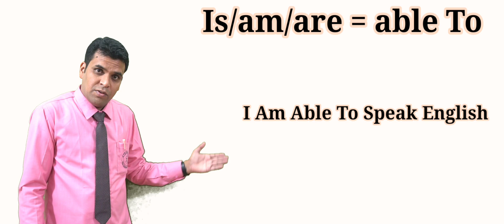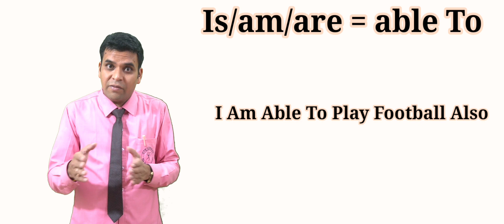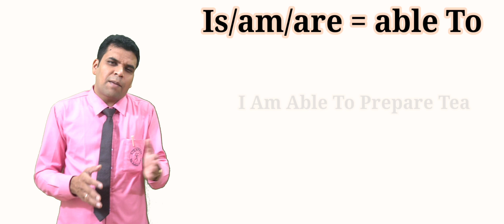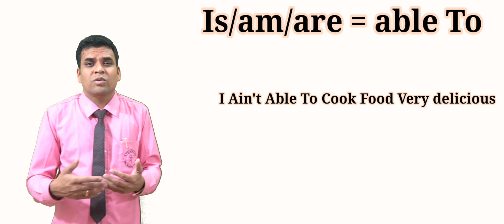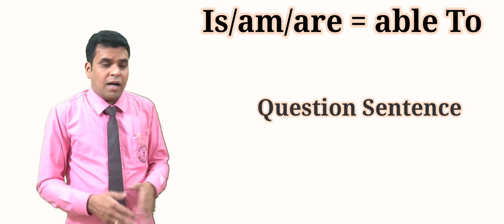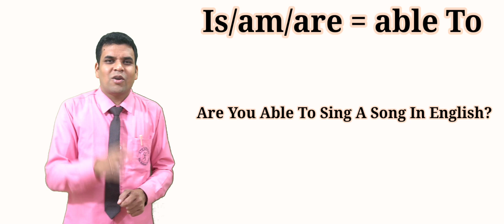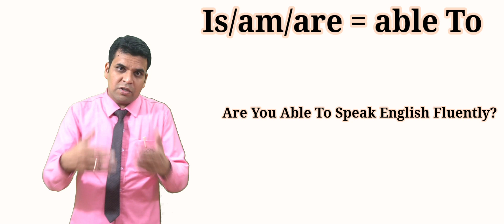Is\am\are able to || use of able to || How to use able to in sentences || English grammar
In this video we are teaching you all the uses of able to || Is\am\are able to || use of able to || How to use able to in sentences || English grammar

Able to
use of able to
is\am\are able to
is\am\are able to in sentence
is\am\are able to in english
how to use able to in sentences
how to use able to in english
Able to use in english
Able to use in sentences
use of able to with example
english grammar
english speaking
Basic english topic

English is easy at steadfast
Steadfast is language training center which provides offline and online training's of basic spoken English classes , advance spoken English classes , personality development  classes , subject grammar classes , job oriented classes , career guidance, we have aim to provide healthy education to students we provide English to English training  we  do not work only English speaking in students we do make students personality very effective we have skilled trainers we believe that education is way to make country and nation strongly
steadfast is language training center which provides offline and online training's of basic spoken English classes  advance spoken English classes , personality development  classes , subject grammar classes , job oriented classes , career guidance, we have aim to provide healthy education to students we provide English to English